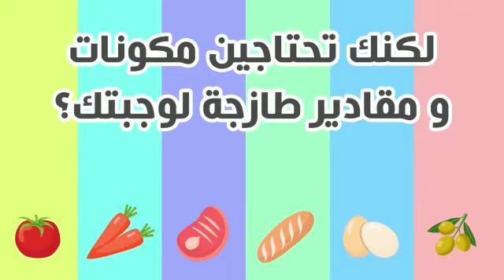جميع مكونات المطبخ والمنتجات الطازجة وبتوصيل مجاني ودفع عند التسليم من متجر زوركس.مواد عربية ماليزيا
قم بتنزيل التطبيق والتسجيل وأحصل على  5 رنجت في محفظتك
لتحميل تطبيق زوركس الرجاء الضغط على الرابط بالأسفل

متجر وتطبيق زروكس 🤳📲
المتجر العربي الأكبر في ماليزيا للمواد الغذائية والإستهلاكية . سوق طازج . مواد منزلية وتجميلية . وكل ما تحتاجة الأسرة في تطبيق واحد.

المنتجات
الدجاج . اللحوم . الفواكة . الخضروات . البهارات ومكونات الطبخ . المكسرات . معدات المطبخ . والكثير الكثير من المنتجات في تطبيق واحد
أكثر من 3000 منتج عربي وماليزي محلي ومستورد

خدمة التوصيل المجاني 🚚
يقدم متجز زوركس خدمة التوصيل المجاني بدون أي رسوم أخرى إلى كافة مناطق كوالالمبور وسلانجور وبوتراجايا
خدمة التوصيل اليومي والدفع عند التسليم 🚚 💵💰
قسم التوصيل في متجر زوركس يقوم بالتوصيل المجاني كل يوم ويتيح لعملائة خدمة الدفع عند التسليم

خدمة الدفع اونلاين🤳👨‍💻
يتيح زوركس لعملائة خدمة الدفع اونلاين بحيث يدعم جميع البنوك الماليزية .. تصفح بأمان مع زوكس 🏦

أرخص سعر شحن على الإطلاق إلى بقية الولايات 📈📦
تسوق مع زوركس من جميع ولايات ماليزيا شرقا وغربا بقيمة 8رنجت فقط لأول 5كيلوجرام. وبإضافة أي عدد من الكيلوهات سيتم أحتساب أقل تسعيرة شحن مقارنة مع جميع شركات الشحن الأخرى 📦🚚

العروض والتخفيضات 🛍‼️
لايفوتك تخفيضات وعروض زوركس اليومية والأسبوعية والشهرية.. عروض مستمرة وغير منتهية . كوبونات . وتجميع النقاط.

خدمة تجميع النقاط 💰
خدمة جديدة من زوركس وهي تجميع نقاط لمعظم منتجات زوركس وفي كل طلب سيقوم زوركس بتجميع نقاطك بحيث يمكن استخدامها لاحقا لشراء أي منتج من زوركس.. جميع النقاط ستطلع عليها في قسم النقاط في الملف الشخصي لحسابك في زوركس. 😱🤯